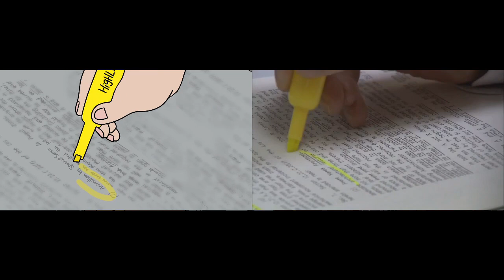Spoon of The Office | Meme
The Characters and scenes are from the American show called The Office, I just took them and made them in my art style.

Editing : Lightworks

Thank you so much for all your support and love.